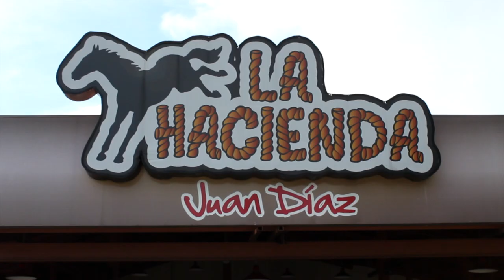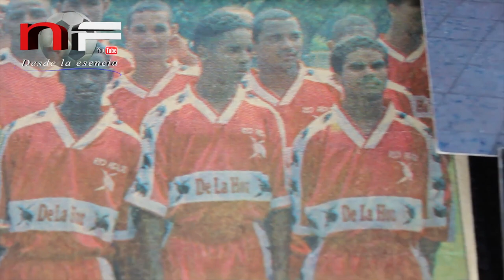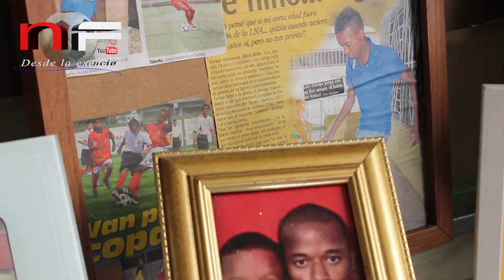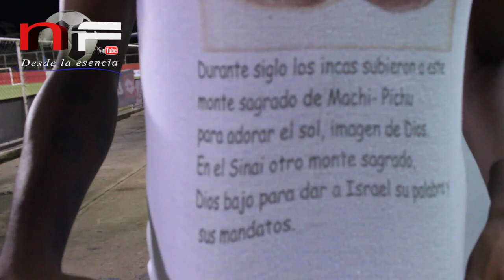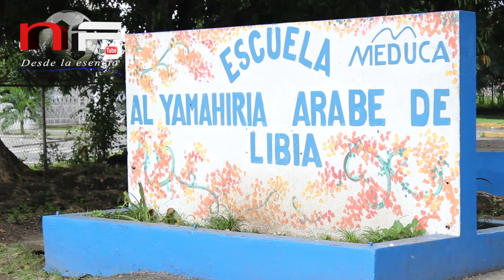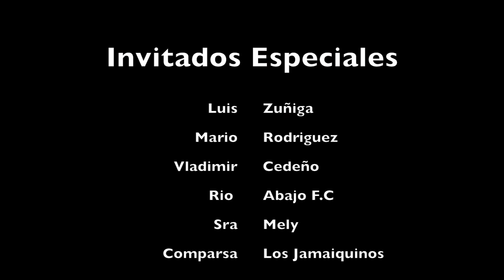Naturalmente Futbol 3er Programa